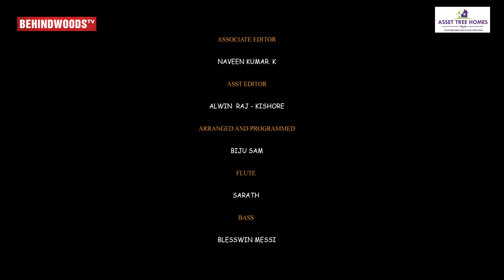❤️ Sidhu & Shreya's Romantic Music Video - En Nenjorama | Dhamayanthi, Jesu sundaramaran, Biju Sam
Synopsis - This song reflects the present day barbaric scenario in separating couples in love - just to honour the man made castetic society. But it’s love , only that can annihilate the brutal demarcations of caste

Produced By : J Studios
Producer : Jesu Sundaramaram

Direction Team
Co Direction (script) : Thredha Rohini
Co Direction ( Execution) : Lenin Thangaraj
Associates : Bhuvaneswari , Franklin

Asst Camerapersons
Nikil
Elango

Camera Attender
Focus puller : Paramasivam
Camera Attender : Saravanan/Elango

Poster Designer : Jeba Prakash

Colorist
Raguraman

Conformist
Rajasethupathi barath

Dubbing
Ramani Dheena

Design and styling
Soundariya T
Jewellery
PeacockJewel

Costume and accessories
Feathers Boutique

Make up
Harems Ram Prasad Nathan

Photography
Shan Vel